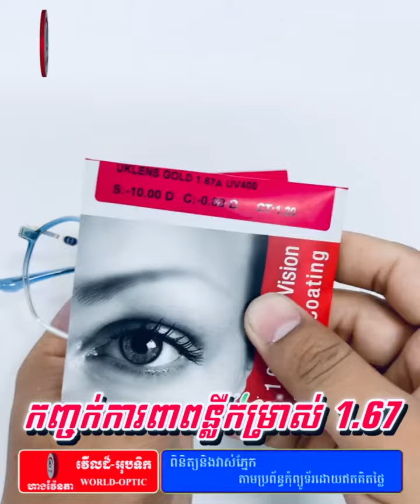ដងវ៉ែនតាជ័រ + កញ្ចក់ការពារពន្លឺ 1 67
📍📍ហាងវ៉ែនតា​ វើលដ៍-អុបទិក World-Optic មាន 𝟴 សាខា📍📍
👉 សាខាទី 𝟎𝟏 : ច្រមុះជ្រូកស្ទឹងមានជ័យ ☎️ 𝟎𝟗𝟑 𝟓𝟕 𝟑𝟐 𝟑𝟐
👉 សាខាទី 𝟎𝟐 : ផ្លូវជាតិលេខ 5 ឬស្សីកែវ ☎️ 𝟎𝟖𝟏 𝟓𝟕 𝟑𝟐 𝟑𝟐
👉 សាខាទី 𝟎𝟑 : ផ្លូវ 2004 ផ្សារស៊ីនជូរី ☎️ 𝟎𝟏𝟎 𝟓𝟕 𝟑𝟐 𝟑𝟐
👉 សាខាទី 𝟎𝟒 : ផ្លូវជាតិលេខ4 ចោមចៅ ☎️ 𝟎𝟕𝟎 𝟓𝟕 𝟑𝟐 𝟑𝟐
👉 សាខាទី 𝟎𝟓 : ផ្លូវទួលពង្រ បុរីឡុងនី ☎️ 𝟎𝟔𝟗 𝟓𝟕 𝟑𝟐 𝟑𝟐
👉 សាខាទី 𝟎𝟔 : ផ្លូវ 1003 ភ្នំពេញថ្មី ☎️ 𝟎𝟔𝟔 𝟓𝟕 𝟑𝟐 𝟑𝟐
👉 សាខាទី 𝟎𝟳 : ទល់មុខវិទ្យាស្ថានជាតិពាណិជ្ជសាស្ដ្រ ☎️ 𝟎𝟔𝟔 𝟓𝟕 𝟑𝟐 𝟑𝟐
👉 សាខាទី 𝟎𝟖 : ទួលគោក(ជាប់ស្តុបផ្សារមាន់អាំង) ☎️ 𝟬𝟭𝟬 𝟒𝟮 𝟯𝟮 𝟯𝟮
👉 សម្រាប់ពត៍មានបន្ថែមសូមទាកទងមកលេខ ☎️ 𝟬𝟭𝟲 𝟯𝟯 𝟱𝟭 𝟱𝟮 , 𝟬𝟭𝟭 𝟴𝟴 𝟰𝟴 𝟴𝟵
-បញ្ជាក់:ហាងយើងខ្ញុំបើកលក់ជារៀងរាល់ថ្ងៃ​ ចាប់ពីម៉ោង𝟕:𝟎𝟎𝐀𝐌-𝟕:𝟎𝟎𝐏𝐌

ហាងវ៉ែនតាវើលអុបទិកមានលក់ដូចជា :
- វ៉ែនតាការពារពន្លឺ,
- វ៉ែនតាភ្នែកមីញ៉ូប,
- វ៉ែនតាខ្មៅ,
- វ៉ែនតាកូនក្មេង,
-ការពារពន្លឺទូរស័ព្ទ,
-ការពារពន្លឺកុំព្យូទ័រ,
-ការពារពន្លឺ Ipad,
- វ៉ែនតាមនុស្សចាស់,
-វ៉ែនតាមើលជិត,
-វ៉ែនតាអានអក្សរ,
- វ៉ែនតាហែលទឹក,
- វ៉ែនតាកីឡា,
- វ៉ែនតាសម្រាប់ការពារពន្លឺ,
- វ៉ែនតាការពារពន្លឺថ្ងៃ,
- វ៉ែនតាការពារកម្ដៅថ្ងៃ,

- វ៉ែនតាសម្រាប់មនុស្សស្រី,
- វ៉ែនតាសម្រាប់មនុស្សប្រុស,
- វ៉ែនតាសម្រាប់កូនក្មេង,
- វ៉ែនតាសម្រាប់មនុស្សចាស់,
- វ៉ែនតាសម្រាប់អានអក្សរ,
- វ៉ែនតាសម្រាប់មើលជិត,

== សម្ភារៈរបស់វ៉ែនតា==
- មានលក់ Contact Lens គ្រប់ប្រភេទ,
- មានលក់ Solutions គ្រប់ប្រភេទ,
- មានលក់ ប្រអប់ដាក់វ៉ែនតា,
- មានលក់ កន្សែងជូតវ៉ែនតា,

== កញ្ចក់វ៉ែនតា==
- មានលក់ កញ្ចក់វ៉ែនតា គ្រប់ប្រភេទ,
- មានលក់ កញ្ចក់ប្រែពណ៍ខ្មៅ,
- មានលក់ កញ្ចក់ប្រែពណ៍តែ,
- មានលក់ កញ្ចក់ប្រែពណ៍ខៀវ,
- មានលក់ កញ្ចក់ប្រែពណ៍ស្វាយ,
- មានលក់ កញ្ចក់ប្រែពណ៍ឈូក,
- មានលក់ កញ្ចក់ប្រែពណ៍ទឹកសមុទ្រ,
- មានលក់ កញ្ចក់ការពារពន្លឺ,
- មានលក់ កញ្ចក់ UV400,
- មានលក់ កញ្ចក់ UV420,
- មានលក់ កញ្ចក់ប្រែពណ៍,
- មានលក់ កញ្ចក់ប្រែពណ៍ UV400,
- មានលក់ កញ្ចក់ប្រែពណ៍ UV420,

- មានលក់ កញ្ចក់ពីជាន់,
- មានលក់ កញ្ចក់ពីជាន់ ប្រែពណ៍,
- មានលក់ កញ្ចក់ពីជាន់ UV400,
- មានលក់ កញ្ចក់ពីជាន់ UV420,
- មានលក់ កញ្ចក់ Progressive ,
- មានលក់ កញ្ចក់ Progressive UV400,
- មានលក់ កញ្ចក់ Progressive UV420,
- មានលក់ កញ្ចក់ Progressive ប្រែពណ៍,
- មានលក់ កញ្ចក់ Progressive ប្រែពណ៍ UV400,
- មានលក់ កញ្ចក់ Progressive ប្រែពណ៍ UV420,

==ដងវ៉ែនតា==
- មានលក់ ដងវ៉ែនតា Brand គ្រប់ប្រភេទ,
- មានលក់ ដងវ៉ែនតាម៉ាក Rayban,
- មានលក់ ដងវ៉ែនតាម៉ាក Dior ,
- មានលក់ ដងវ៉ែនតាម៉ាក PARIM,
- មានលក់ ដងវ៉ែនតាម៉ាក SEROVA,
- មានលក់ ដងវ៉ែនតាម៉ាក OLEVA,
- មានលក់ ដងវ៉ែនតាម៉ាក PRADA,
- មានលក់ ដងវ៉ែនតាម៉ាក SUNFIRE,
- មានលក់ ដងវ៉ែនតាម៉ាក NIKON,
- មានលក់ ដងវ៉ែនតាម៉ាក URBAN HERO,
- មានលក់ ដងវ៉ែនតាម៉ាក VERSACE,
- មានលក់ ដងវ៉ែនតាម៉ាក LOUIS VUTTTON,
- មានលក់ ដងវ៉ែនតាម៉ាក CARRERA,
- មានលក់ ដងវ៉ែនតាម៉ាក OKLEY,
- មានលក់ ដងវ៉ែនតាម៉ាក DEOR,
- មានលក់ ដងវ៉ែនតាម៉ាក HAMMER,
- មានលក់ ដងវ៉ែនតាម៉ាក SOUFEIA,
- មានលក់ ដងវ៉ែនតាម៉ាក POLO SPORT,
- មានលក់ ដងវ៉ែនតាម៉ាក QB,
- មានលក់ ដងវ៉ែនតាម៉ាក SKEANY,
- មានលក់ ដងវ៉ែនតាម៉ាក LEO GONE,
- មានលក់ ដងវ៉ែនតាម៉ាក VIVANCE,
- មានលក់ ដងវ៉ែនតាម៉ាក TURUI,
- មានលក់ ដងវ៉ែនតាម៉ាក NO.1,
- មានលក់ ដងវ៉ែនតាម៉ាក ZERO TO ONE,
- មានលក់ ដងវ៉ែនតាម៉ាក YALUN,
- មានលក់ ដងវ៉ែនតាម៉ាក LEECOOL,
- មានលក់ ដងវ៉ែនតាម៉ាក HELEN & SAHY និងមានម៉ាកជាច្រើនទៀត .
== ប្រភេទដងវ៉ែនតា==
- ដងវ៉ែនតាជ័រ,
- ដងវ៉ែនតាដែក,
- ដងវ៉ែនតា TITANIUM,
- ដងវ៉ែនតាជ័រ TR90,
- ដងវ៉ែនតា ALLOY និងមានជាច្រើនប្រភេទទៀត.